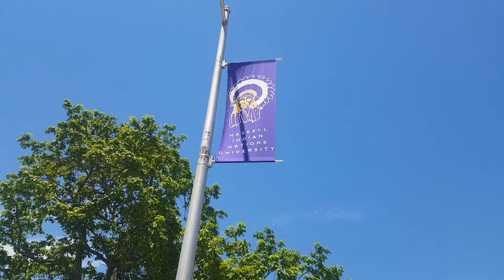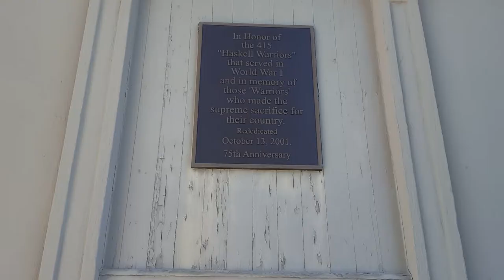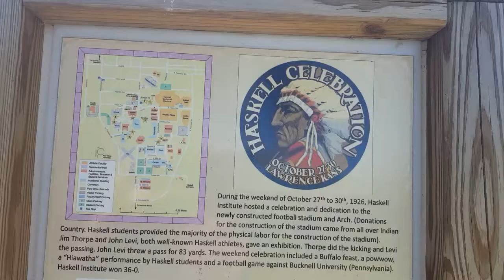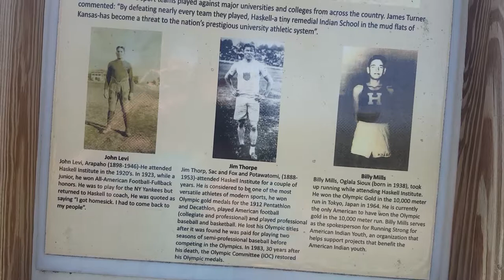Haskell U.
The Kansas Sports Hall of Fame presents Haskell U., a look at the current state of Haskell Indian Nations University athletics.

Written and narrated by Tyler Brezik,
Filmed and Directed by Toryn Jones

Caldwell, D. (2016, October 21). The long decline of Haskell Indian Nations University's all-conquering football team. The Guardian.

No More Haskell Track & Field by Damon Peak. (2017, April 21). The Indian Leader.

Shepherd, S. (2017, May 18). Haskell suspends track and field program indefinitely. Lawrence Journal - World.

Tait, M. (2015, May 15). Haskell suspends football program, possibly others, to cut costs. Lawrence Journal - World.